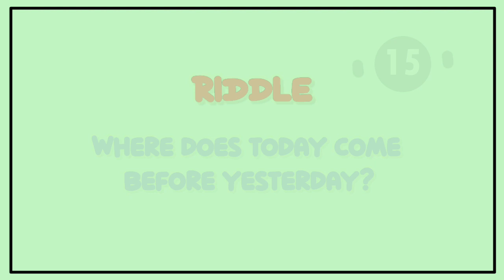Riddle Of The Day | 8th February, 2022 | infacto light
A riddle is a statement, question or phrase having a double or veiled meaning, put forth as a puzzle to be solved. we are having this amazing riddle series for you to increase your knowledge and check your common sense and common thinking level. hope so you will enjoy our this new series and stay tuned.